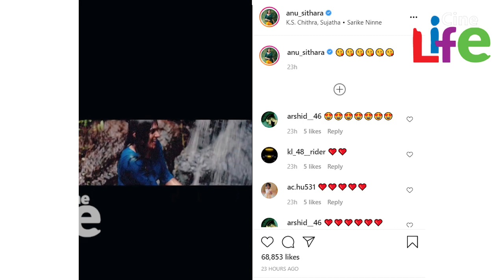വെള്ളച്ചാട്ടത്തില്‍ കളിച്ച് നിമിഷ സജയനും അനു സിത്താരയും... | Anu Sithara Nimisha Sajayan friendship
മലയാളത്തിലെ യുവ നടിമാരായ അനു സിത്താരയും നിമിഷ സജയനും അടുത്ത സുഹൃത്തുക്കളാണ്. ഇരുവരുടെയും സൗഹൃദത്തെ കുറിച്ച് മുന്‍പ് പല തവണ തുറന്ന് പറഞ്ഞിട്ടുണ്ട്. 'ഒരു കുപ്രസിദ്ധ പയ്യന്‍'എന്ന സിനിമയുടെ ചിത്രീകരണത്തിനിടെ തുടങ്ങിയ പരിചയം വളര്‍ന്ന് പരസ്പരം എന്തും തുറന്നു പറയാവുന്ന സൗഹൃദമായി മാറിയിരിക്കുകയാണ് ഇവര്‍ക്കിടയില്‍. നിമിഷയ്ക്ക് അനു സിതാര ചിങ്ങിണിയാണ്, അനുവിന് നിമിഷ പ്രിയപ്പെട്ട നിമ്മിയും.